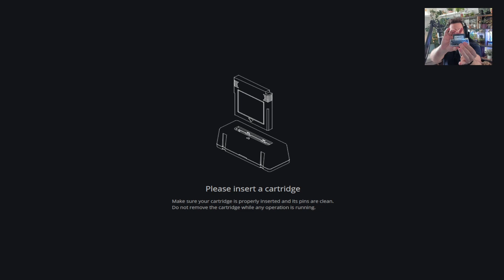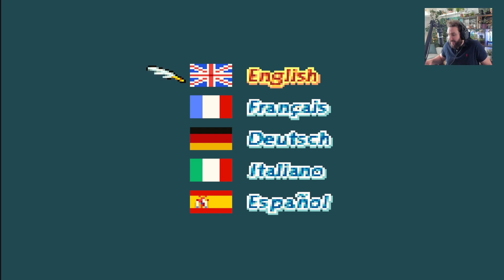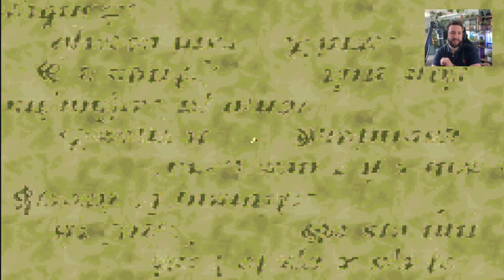Final Fantasy Tactics Advance 🔥 NINTENDO MYTHIQUE sur CARTOUCHE ORIGINALE 🔥 GAMEPLAY FR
Salut Salut :)